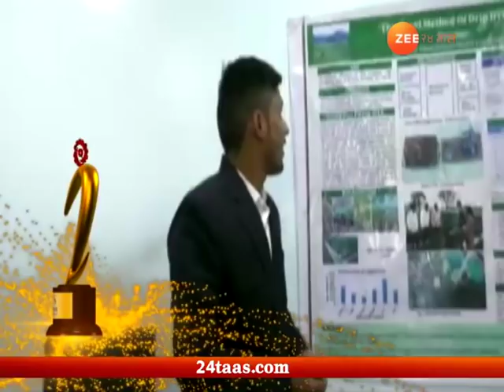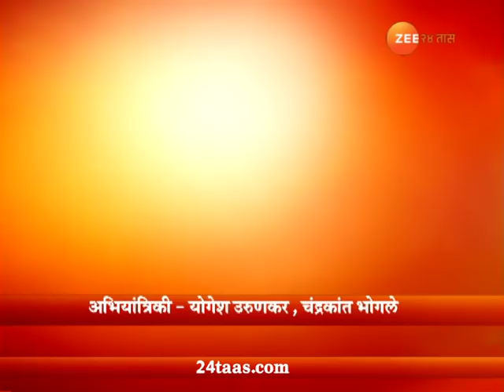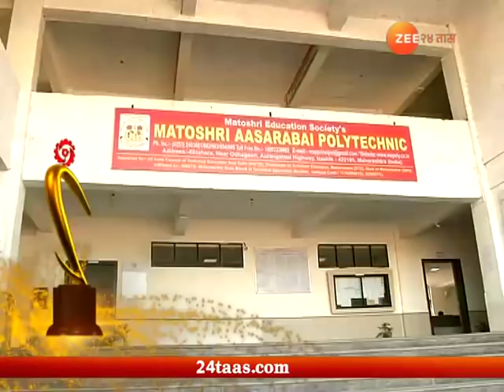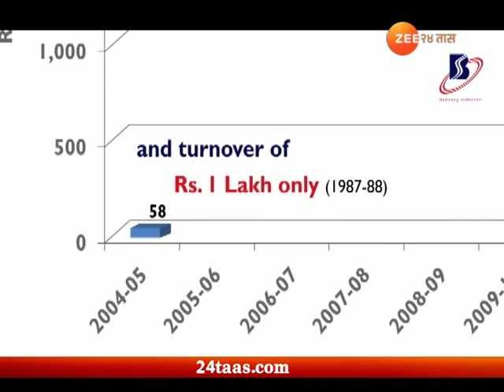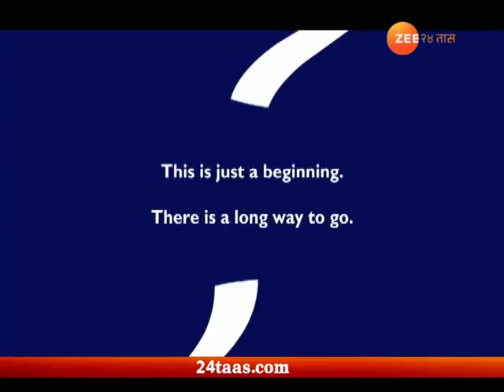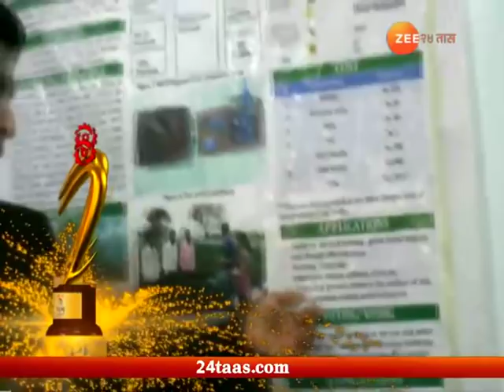यंग इनोव्हेटर्स अवॉर्ड्स 2018 । 30 जून 2018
Young Innovator Award 2018 | 30 June 2018